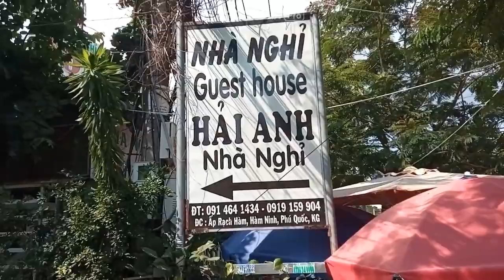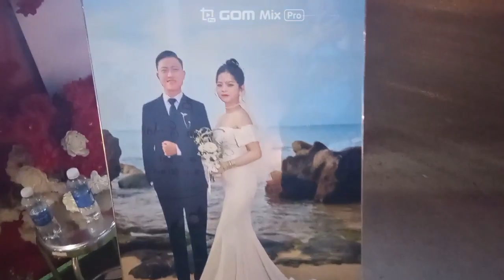FEB/5/2024 : 45 Days Vacation in Phu Quoc #2